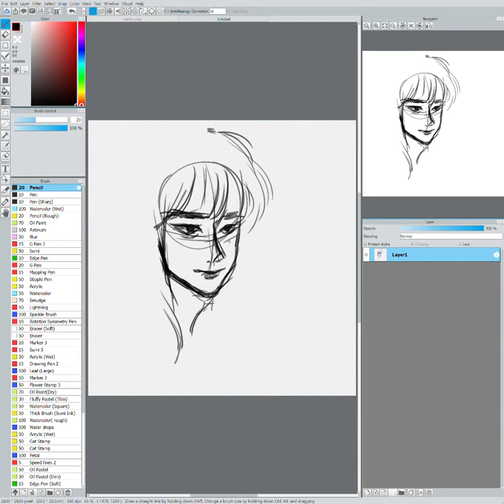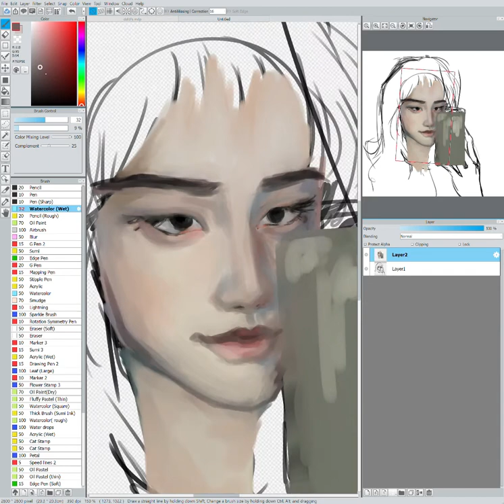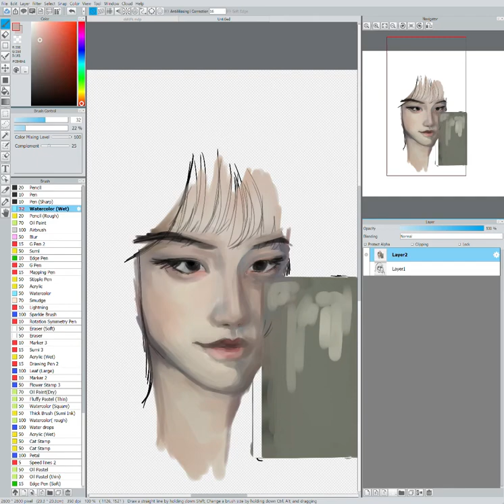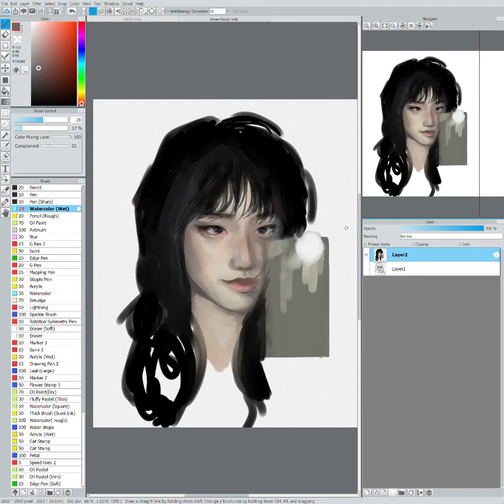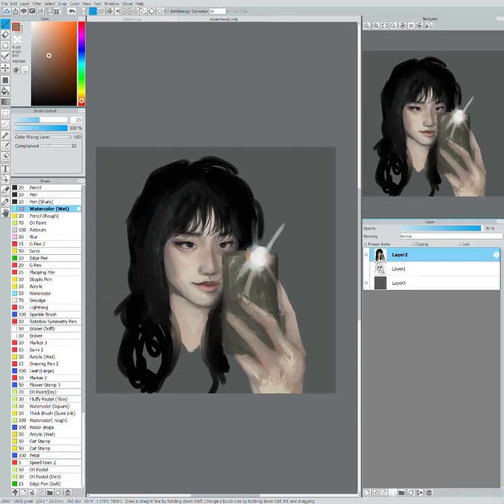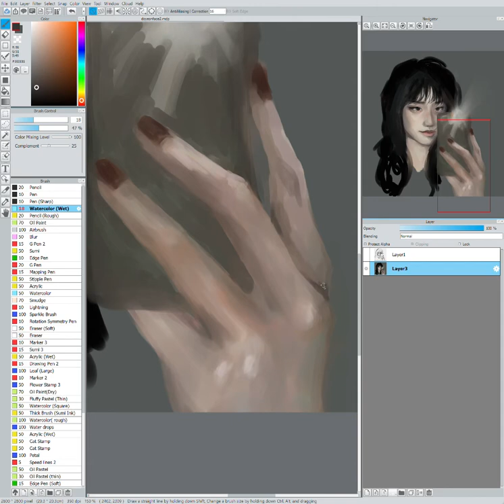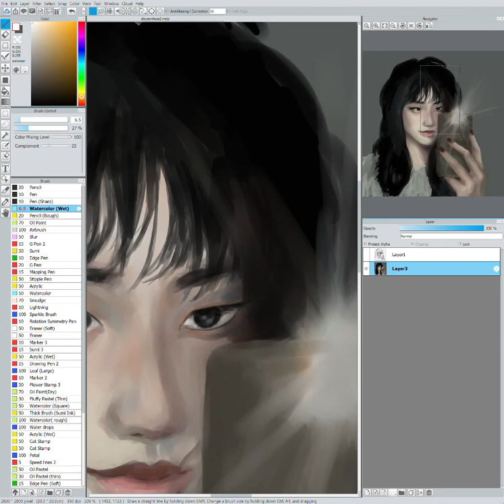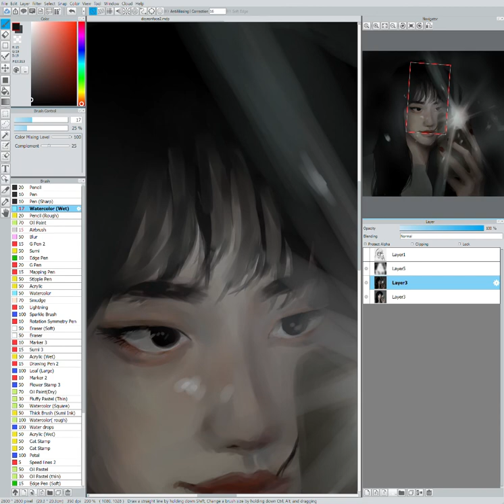【Speedpaint】 Kim Doyeon (Medibang Jump Paint)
It doesn't look as accurate as I wanted to but I ran out of steam at the end and slapped some filters on it. but Yes I love Doyeon!

I was just informed that Jump Paint is the weeb version of Medibang. Oops

✧･ﾟ: *✧･ﾟ:*

✧･ﾟ: *✧･ﾟ:*

Reference: Kim Doyeon of Weki Meki
Timelapse: 20x speed
Real Time: 3 hr 11 mins
Program: MediBang Jump Paint (free)

✧･ﾟ: *✧･ﾟ:*

Soundtrack:
Tiki-Taka (99%) - Weki Meki
 I Don't Like Your Girlfriend - Weki Meki
Picky Picky - Weki Meki